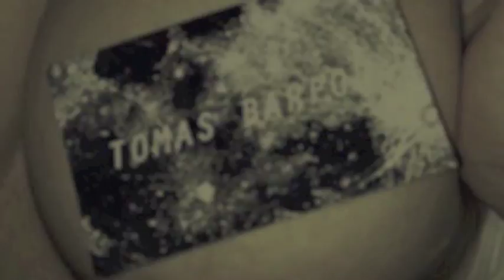Tomas Barfod feat. Nina Kinert_ Till We Die (VOXELS REMIX)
Yet another unreleased remix of Till We Die, from Portuguese duo, Voxels

____________________ ♥ to Elenh Nt...

Biography:
Tomas has played drums since he was 10 years old, but at some point he started buying vintage synthesizers, samplers and sequencers. He slowly started djing and producing music. Since then he has been doing a variety of electronic produced music, both alone and together with different partners (fx. Kasper Bjorke) and on various important record labels.
After some years in the electronic clubscene live music was slowly catching in on him again, and he startet Whomadewho with two fellow danes, where he plays drums and produces. In general you could say his career has been rather diverse -- basically he has been doing everything from ambient techno to Japanese pop.
For Tomas Barfod the kickstart came with the 'Tomboy' acid / disco 12" series on Gomma records, shortly afterwards came releases on Get Physical, Kitsune and Turbo, where 'Samba' and 'I.K. Guitar' became clubbangers.
Tomas also is a much requested remixer and has done remixes of such diverse artists as Bloc Party, Franz Ferdinand, Gorillaz, Lopazz, Telex, Chromeo, Asia Argento just to name a few.
As a dj he has played legendary clubs like Fabric (London), Panorama Bar (Berlin), Bar 25 (Berlin), Goa (Roma), Magazini Genarali (Milan), Razzmatazz (Barcelona), Lux (Portugal), Social Club (Paris).
Tomas has been involved in many different constalations. The most succesful is Whomadewho, who has released 3 albums and has been touring the whole world from New York to Sydney and been playing the most significant clubs and festivals like Sonar, Glastonbury, Melt, Roskilde and 10 days off. Whomadewho is now releasing on Kompakt.
Jatoma his other trio was founded in january 2010 and within a year they had a record contract with Kompakt and had released their debut album with exceptional reviews -- from DJ Mag to The Independant. In addition to his underground prodcutions Tomas has been working with a few international pop and urban acts like Dev, Young L, CC Sheffield, T Mills etc.

Biography:
The way I see it there are too kinds of people in the world: the ones who believe in unicorns and the ones who are idiots. If you like Voxels' music you are neither of them, which automatically makes you special.

Wondering around their Magical Audio Unicorn studio you can't help yourself but thinking we're dealing with two leprechauns with a tendency to collect anything irrelevantly kitsch. Instead of buying a yellow convertible they waste their money on samplers, analog synthesizers and sequencers.

I guess no-one ever told them that a Ferrari get's you laid, a Moog doesn't. This nearly autistic hoarder behavior can only be justified by the mighty bass that make the walls tremble or the beauty of the music that floats down the speakers like no horse has ever done to Cicciolina. Hefner himself is thinking of hiring the bachelors as official knicker droppers at "the" mansion.

Steve Angello you'd better start mixing instead of clapping hands 'cause these juggernauts can actually work around the booth (or at least they hire very small pygmies to do the job for them). They fuse into some sort of four harmed beast and you'd better pay your respect and face the music 'cause there's no way around it: the basterds have got you held in a electronical stronghold.

There certainly is more to Voxels than what meets the eye. The guys over at Top Billin and Enchufada have already seen the light. What are you waiting for? There's no messiah coming for you...

André "Monsta" Carvalho

—" pictures & flyer by Tomas Barfod & Voxels